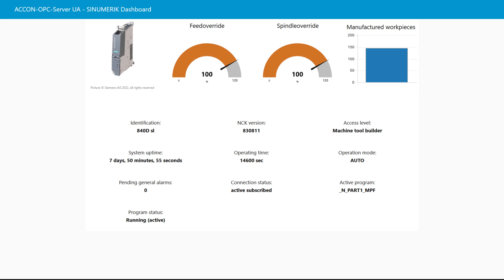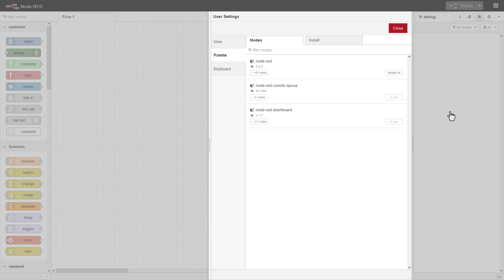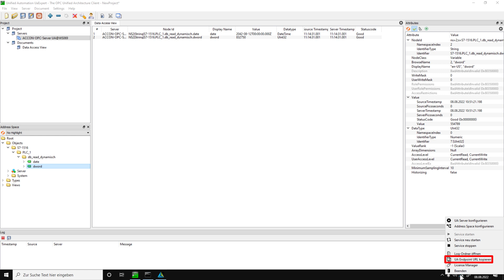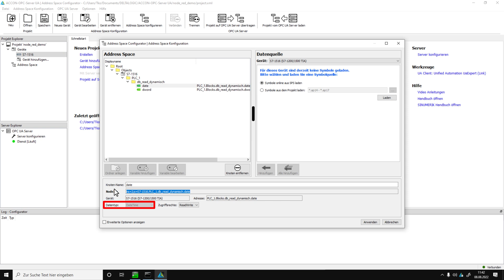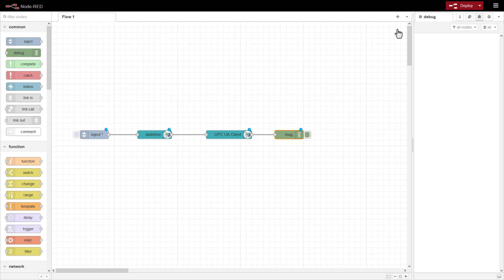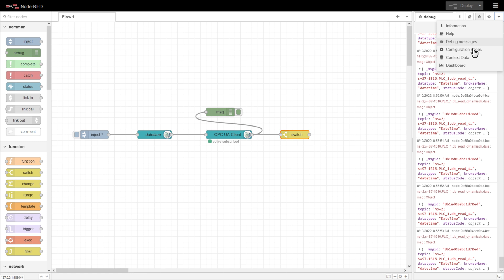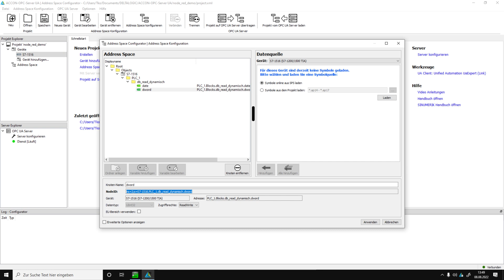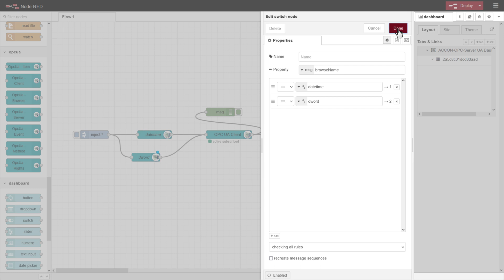Node-RED Dashboard für ACCON OPC UA Server erstellen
Mit dem visuellen Programmierwerkzeug Node-RED können Sie Hardware, APIs und Online-Dienste verbinden. In diesem Video zeigen wir Ihnen wie Sie ein Node-RED-Dashboard erstellen, das auf einer OPC UA-Kommunikation mit dem ACCON OPC UA Server basiert.

Kapitel:
00:00 Einleitung
00:19 ACCON OPC UA Server SINUMERIK Dashboard
00:58 Vorbereitung
01:45 Benötigte Node-RED Module
02:34 OpcUa-Client Node
03:32 OpcUa-Item Node
04:41 Inject Node
05:11 Debug Node
05:57 Switch Node
06:30 Tabs und Gruppen
06:59 Dashboard Nodes: Text
07:39 Dashboard Nodes: Gauge
08:46 Kontakt

Weitere Infos zum Video:
Node-RED – Erste Schritte